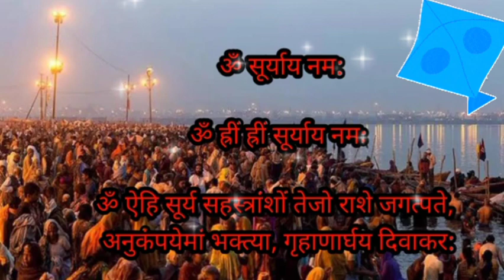मकर सक्रांति कब है 2024 में | Makar Sankranti 2024 Date Time | Makar Sankranti Kab Hai | संक्रांति